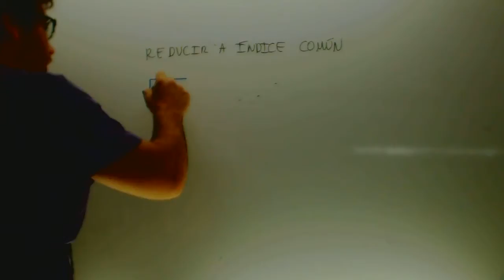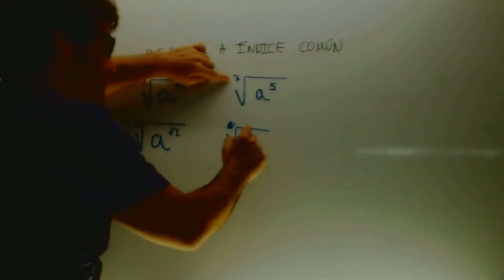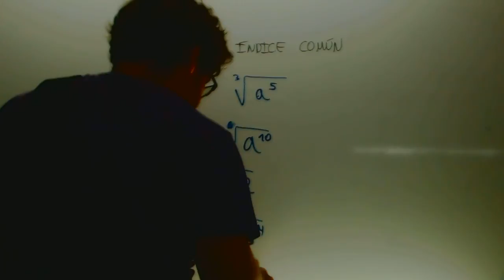Reducir a indice comun Matematicas 1 Bachillerato Academia Usero Estepona